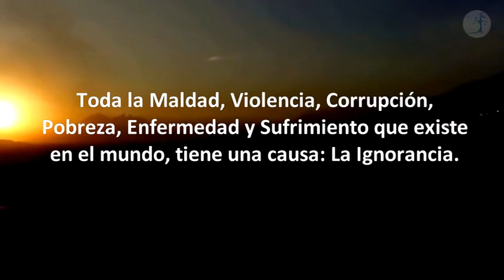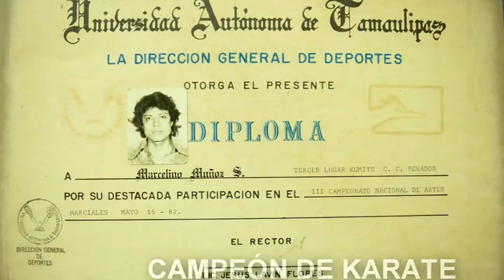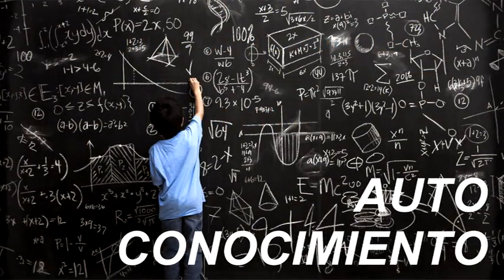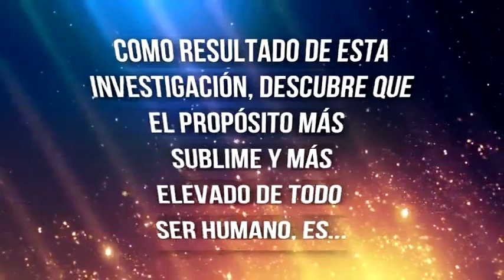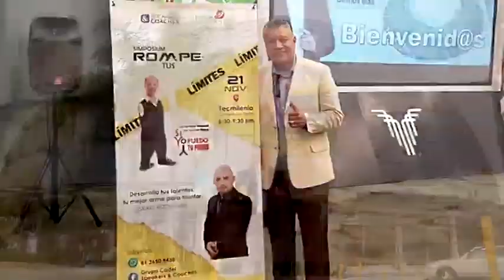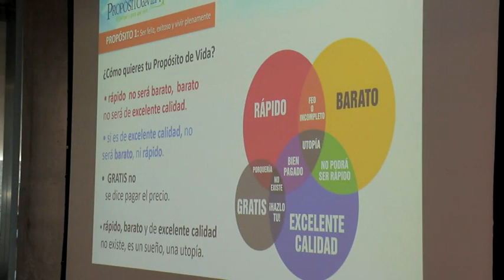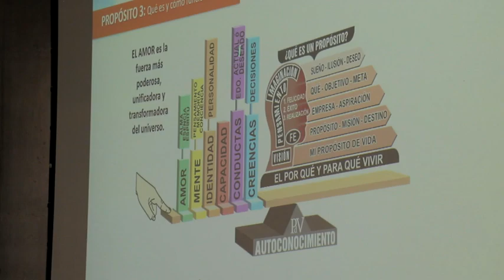CONFERENCIA EN EL TECNOLÓGICO MONTERREY 11 NOVIEMBRE 2019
EL DÍA DE HOY LES COMPARTO ESTE VIDEO, EN EL CUAL TUVE PARTICIPACIÓN EN EL TECNOLÓGICO DE MONTERREY, DONDE HABLE CON ALUMNOS SOBRE EL LIDERAZGO. ESPERO Y LO DISFRUTEN Y PODAMOS ENTENDER EL SIGNIFICADO DE SER UN LIDER. EL LIDER NACE O SE HACE?, USTEDES OPINEN.

SI QUIERES ASISTIR A UNA DE NUESTRAS CONFERENCIAS O PEDIR INFORMES ACERCA DEL PROGRAMA..

TE DEJO LOS DATOS NECESARIOS PARA QUE NOS PUEDAS CONTACTAR.

NO DUDES EN CONTACTARNOS, YA QUE PARA NUESTRAS CONFERENCIAS AL PUBLICO  TENEMOS CORTESÍAS O PASES PREFERENCIALES PARA TI, Y TODA TU FAMILIA A PRECIOS ACCESIBLES.

TE ESPERAMOS